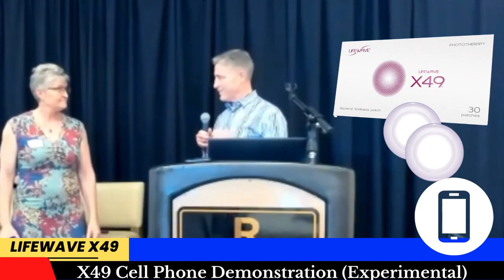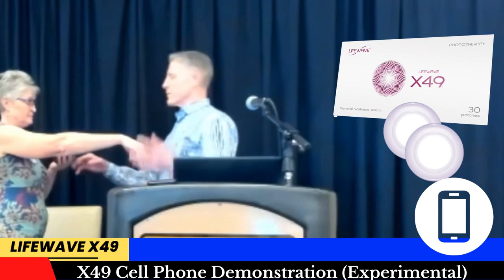X49 EMF DEMONSTRATION EXPERIMENTAL! This demo is proof of concept only